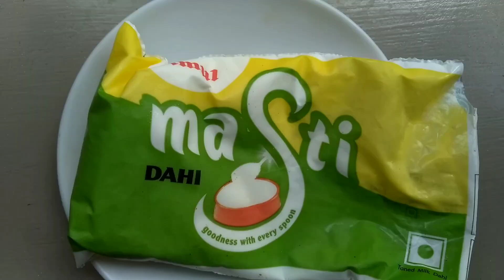How to get glowing skin easily(2024)😲glowingskincare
How to get glowing skin easily(2024)😲

I can't guarantee that all of the makeup & skincare products I recommend will suit you. please do a patch test before using the product.